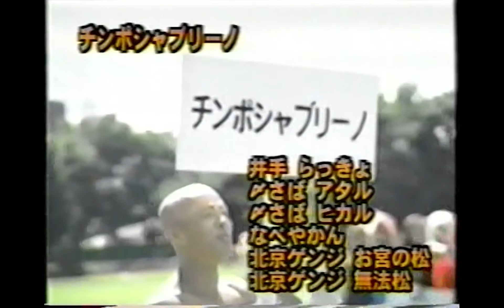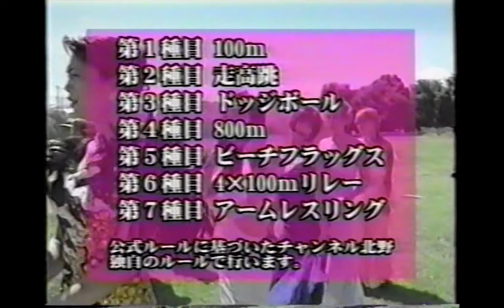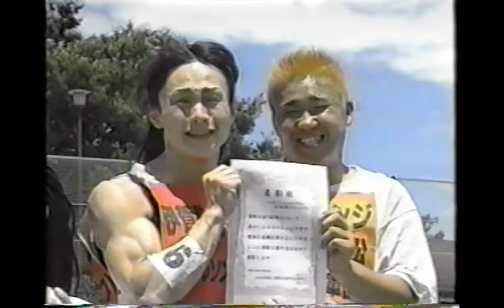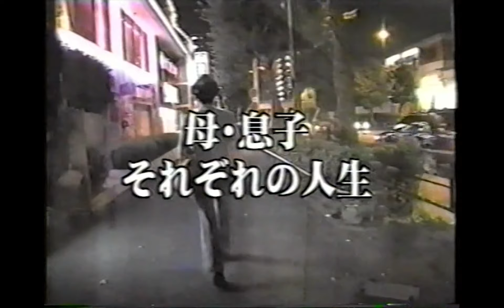GAY-1グランプリ１〜史上最強アスリートなオカマたち決定戦〜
東京の名だたるオカマバーのスターたちが真っ昼間に陸上で競い合う
奇想天外なスポーツエンタメ動画